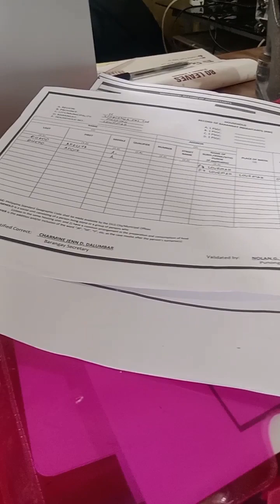Province Life.Picking of Rambutan fruit,Visiting Brgy.Hall and frying Bananas☺️